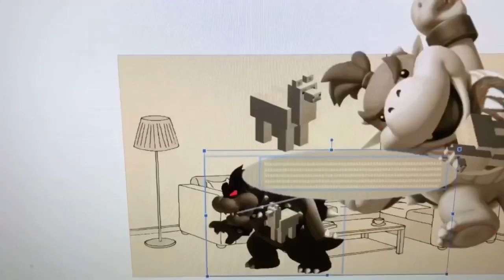Dark Llama Bowser Says No Tom The 67541st/Grounded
Dark Llama Bowser Says No Tom The 67541st And He Got Grounded By His Brother Llama Bowser Jr.!

Dark Llama Bowser And Llama Bowser Jr.: Dallas (VoiceForge/Cepstral) (Dark Llama Bowser’s Crying Voice: Carlos, Spanish, American, Male)